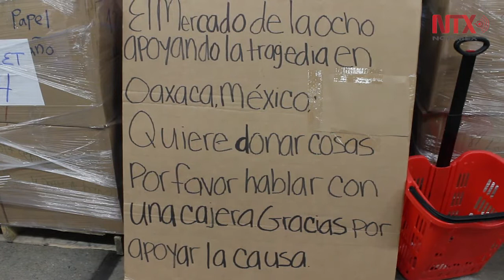Acude Videgaray a agradecer acopio en EUA para sismos en México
El Secretario de Relaciones Exteriores agradeció el apoyo que se recibe por parte de mexicanos y extranjeros desde Nueva Jersey